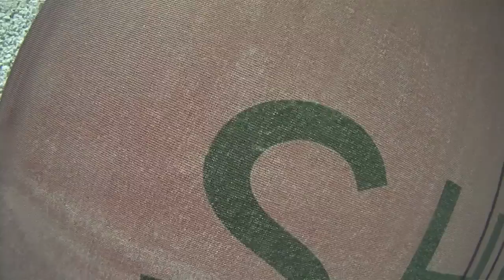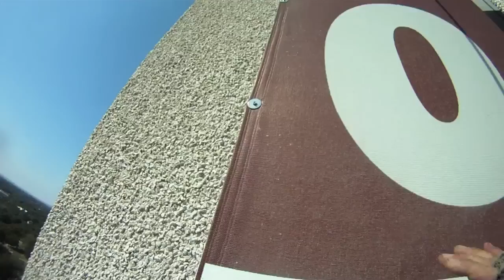Rappelling a 23 story building to remove a big banner Dallas Texas.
Rappelling using a Petzl D 21 descender.